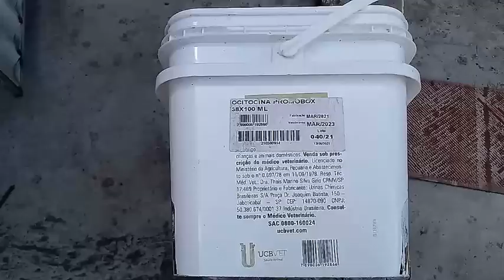A ideia de hoje combina com a decoração da sua casa fácil de fazer.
olá seja muito bem vinda (o) é sempre um prazer te receber aqui .